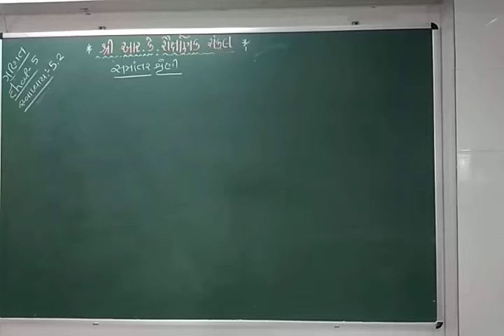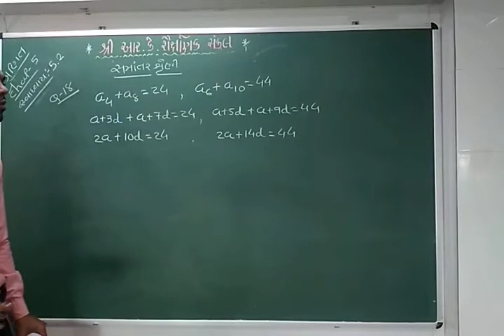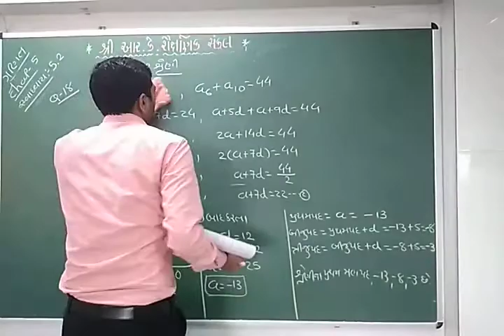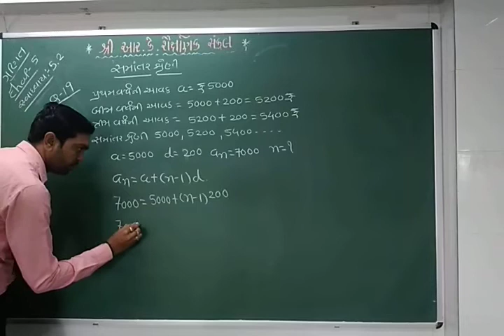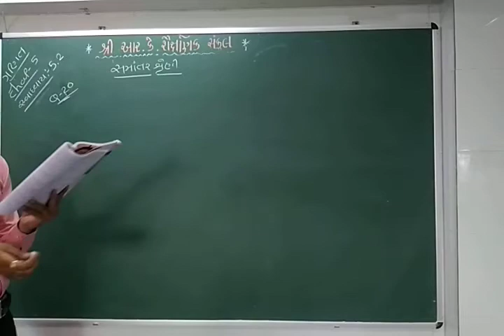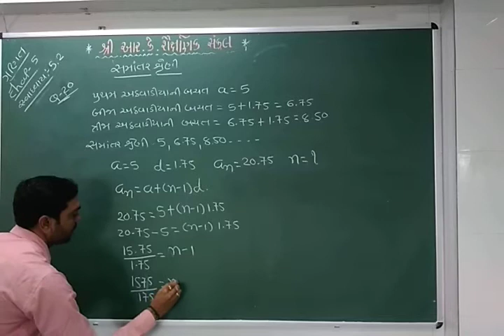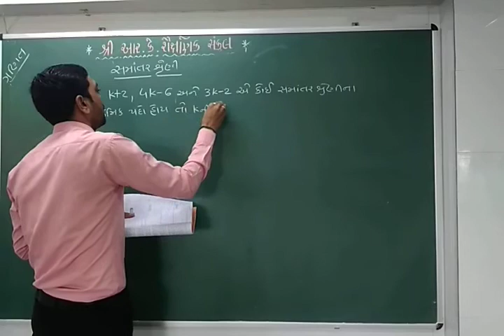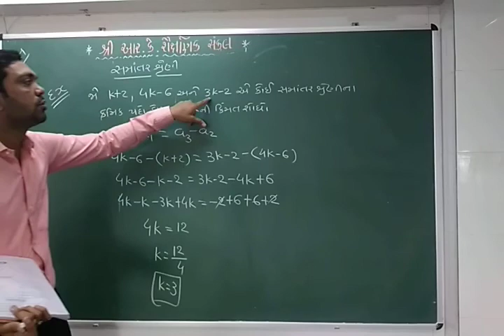STD 10, MATHS, Ch 5,Lecture 11 , 07 12 2020